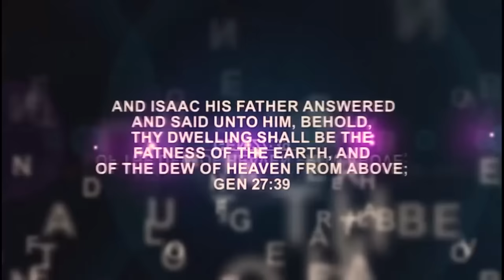IRI OWURO {MORNING DEW} DAY July 19th